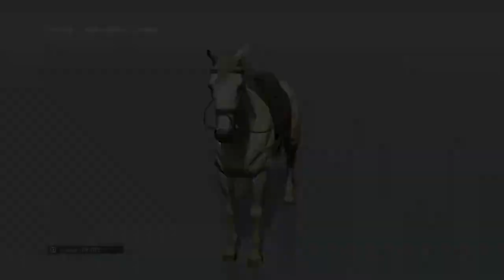#12: Misc Side Ops & Afghanistan Cleanup | Metal Gear Solid V: The Phantom Pain (100% Longplay)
Maxing bonds with D-Horse and D-Dog, gathering invoices, and collecting cassette tapes.

Metal Gear Solid V: The Phantom Pain (Definitive Edition)
100% full longplay with no commentary